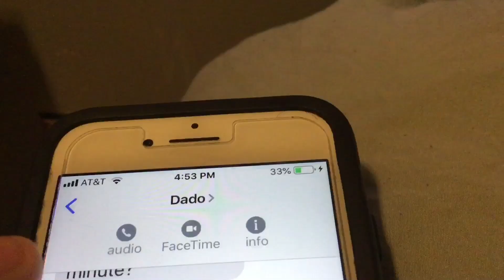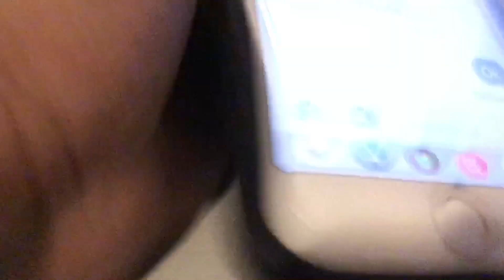PRANK CALLING MY DAD GONE WRONG [HE DID NOT GIVE ME HIS CREDIT CARD NUMBER]